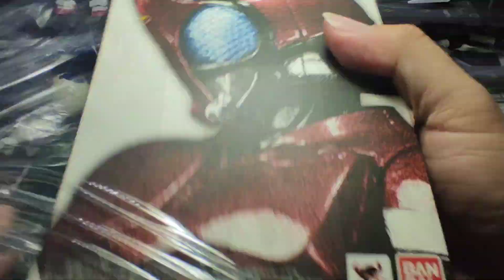[Repair] 真骨雕 SHF KABUTO 甲斗王 断手通病 ！？(修理教学2.0)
🛠️ 修理 | Repair 🛠️
真骨雕 Kabuto 甲斗王 手臂 通病關節修理
大馬區朋友有這通病爆joint，可以來Facebook Page PM詢問😉

by SHINSHF工作室